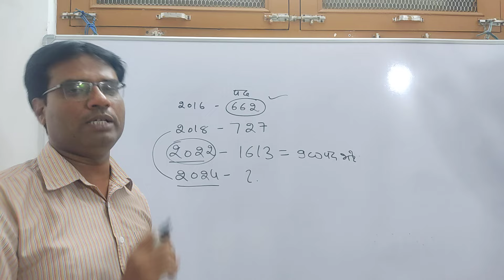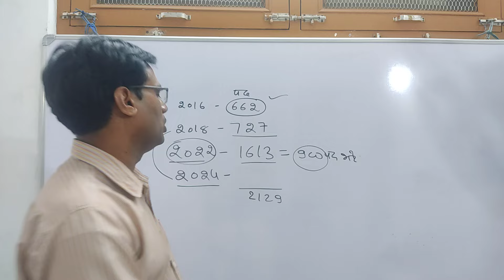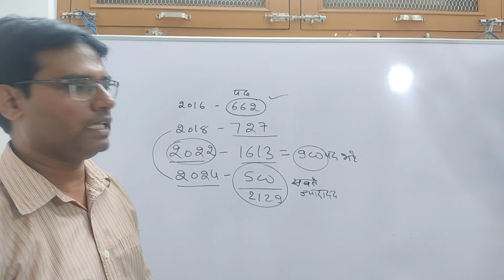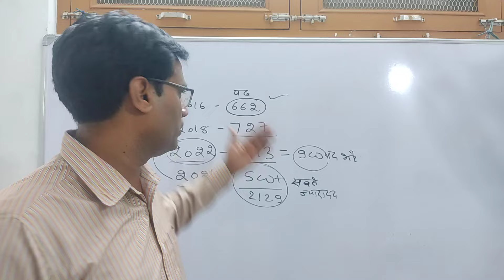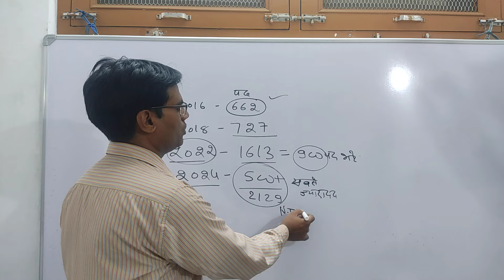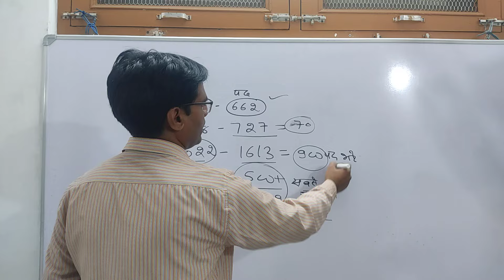2nd ग्रेड 2129 पदों मे गणित विषय के पद कितने होंगे?